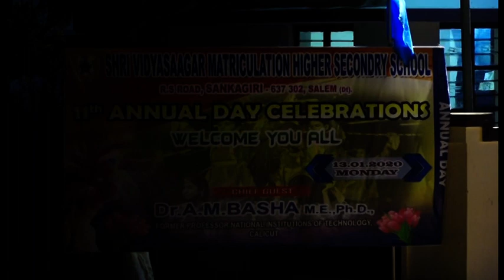VIDYASAAGAR SCHOOL,SANKAGIRI.11 TH ANNUAL DAY PART -7